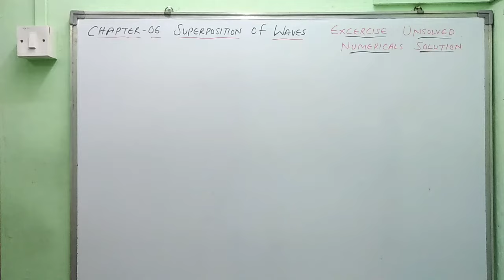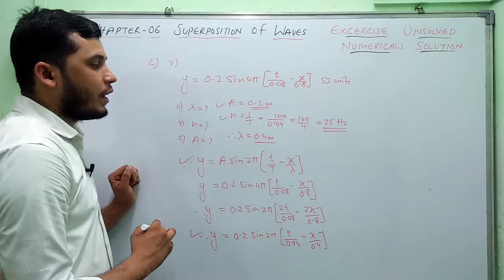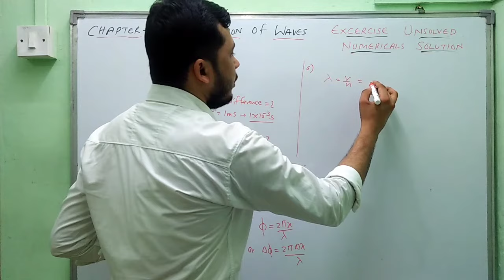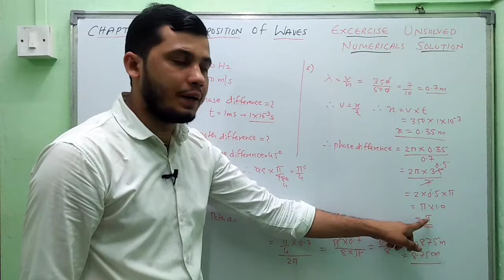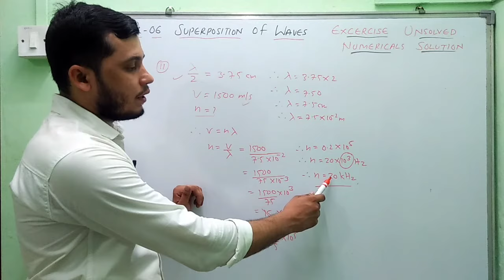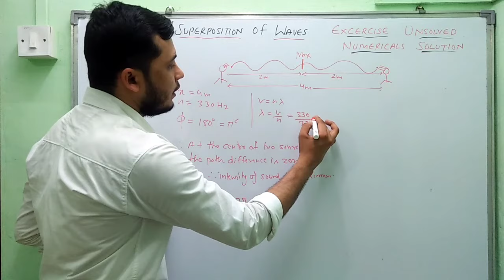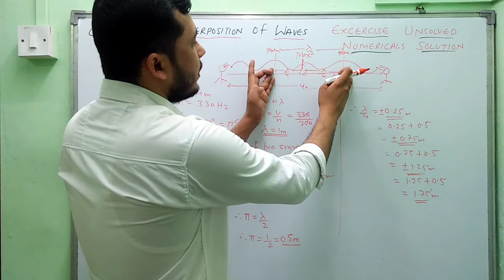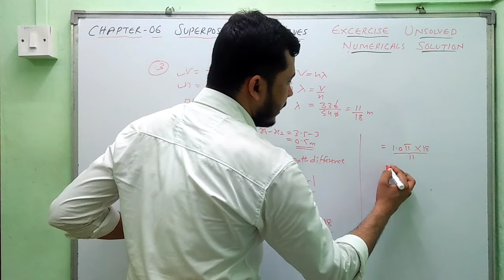Chapter-6 | Superposition of Waves | Exercise Unsolved Numericals Solution | Class 12 | HSC Board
Chapter-6 | Superposition of Waves | Exercise Unsolved Numericals Solution | Class 12 | HSC Board | Maharashtra Board | Induction Physics | Imran Khan

For most important theory questions of every chapters

Formulas

Exercise numericals of every chapters